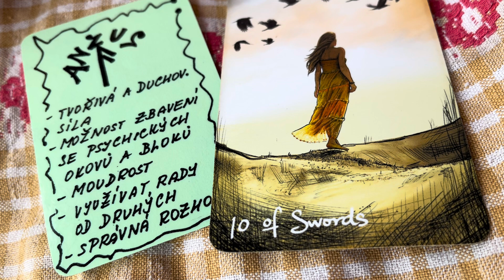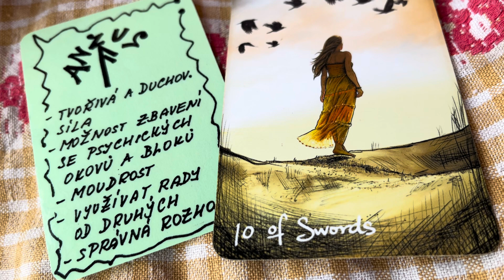Týden od 14. - 20.10.: Zbavení se minulosti a bloků, změny v našich rukou, náhody v osudu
... a Tarot světla a stínu. Nezpomeňte, členové si mohou napsat o svou vlastní inspiraci do komentářů.